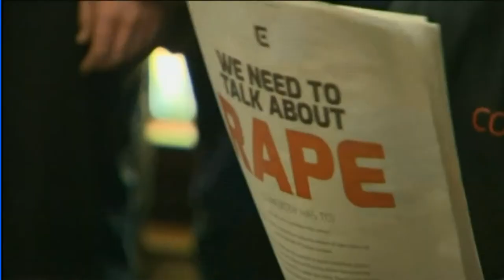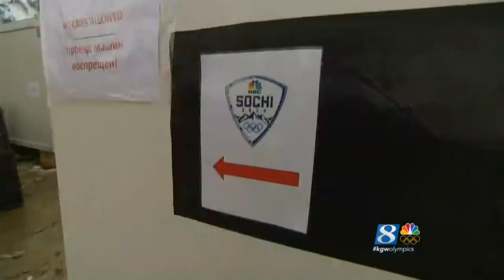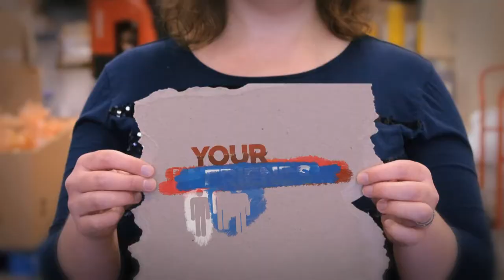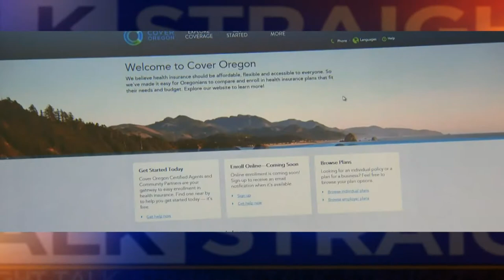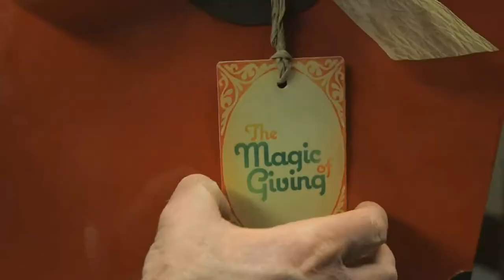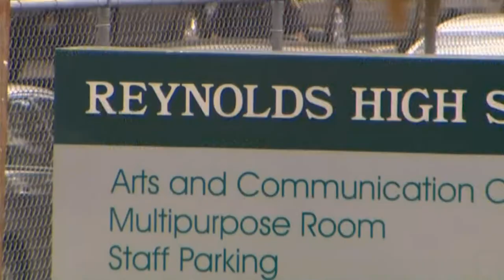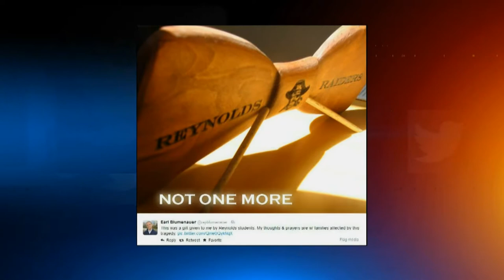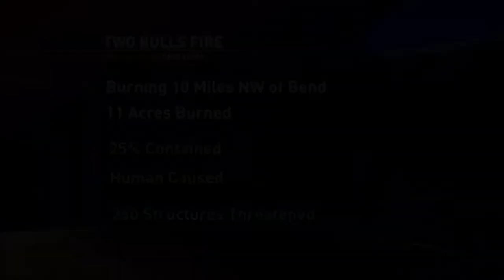Reynolds school shooting 2014: KGW breaking news coverage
On June 10, 2014, a shooter opened fire at Reynolds High School in Troutdale, killing a 14-year-old freshman. The shooter then killed himself.